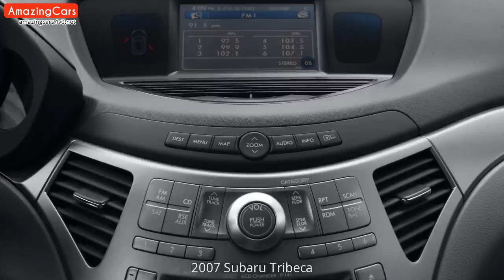2007 Subaru Tribeca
2007 Subaru Tribeca Pictures